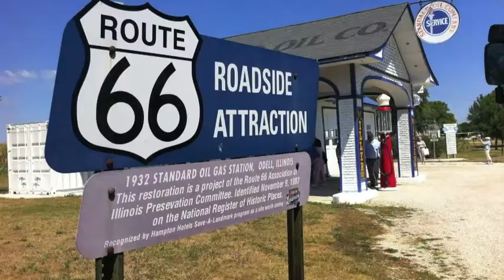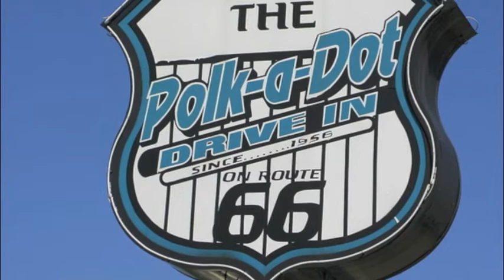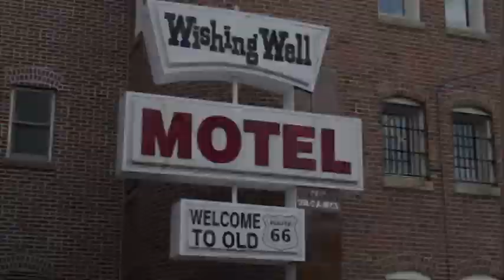EDventure Route 66.m4v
Join award-winning author John Weiss as he takes you on an exciting historical journey of Route 66! In this video you will see pictures from the Heartland Community College Route 66 EDventure from July 2012. 24 participants visited Pontiac's Hall of Fame Museum, the Polk-a-Dot Drive-In and many people made unique memories with the other Heartland tourists.